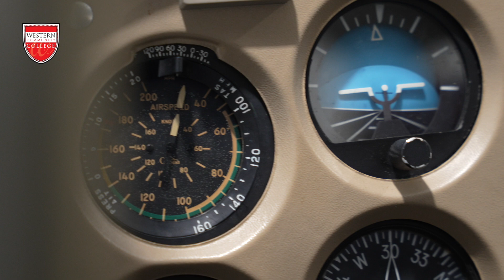Aviation (CPL and PPL) Program Overview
Join us on a captivating journey into the skies with Western Community College’s Aviation. This video provides an in-depth look at our comprehensive Commercial Pilot License (CPL) and Private Pilot License (PPL) programs. Learn about the fundamental principles of aerodynamics, the intricacies of aircraft operation, and the rigorous training that prepares you for the cockpit. Whether you're aiming to fly recreationally or pursue a career in aviation, this overview will equip you with essential insights and inspire your path forward. Discover your potential in the skies with Western Community College!